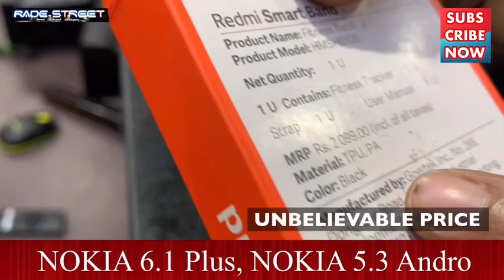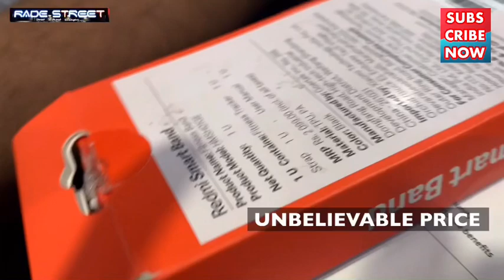🔹 UNBELIEVABLE UNBOXING! வேற Level Offer!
🔹 UNBELIEVABLE UNBOXING!

🔴 Created and edited by Mohanraj - CAM Factory,
News Reader & Anchor